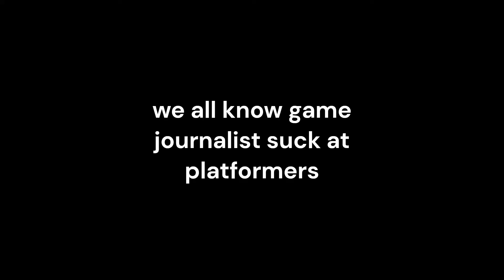If game journalist played Ultrakill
This was a pain to make.